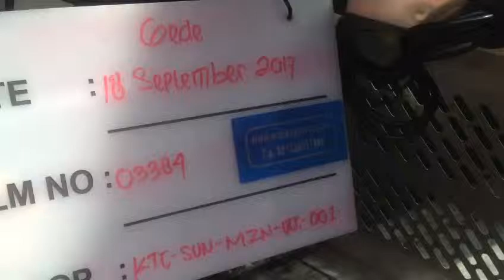www wahanakarya com 03384 Maintenance Under Counter Chiller Denpasar Bali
Maintenance Under Counter Chiller Denpasar Bali